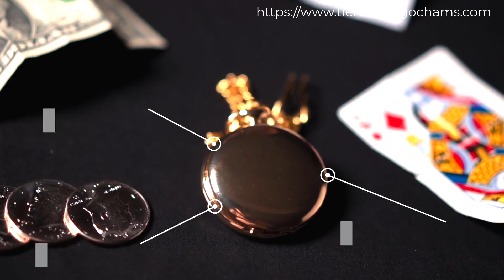TIME by Bond Lee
Una hermosa pieza de magia, elegante y con clase.

El mago muestra un hermoso reloj de bolsillo y le pide a un espectador que lo sostenga. El espectador elige una carta y la carta se desvanece mágicamente. Mientras averiguan dónde está su carta, el mago les dice que abran el reloj y ¡sorpresa! Su tarjeta aparece dentro del reloj de bolsillo. Todo puede ser examinado.

Este fue el material de lectura de Bond, ahora con mejor calidad y un truco de aspecto más realista. Si quieres añadir un poco de sabor a tu magia, TIME es tu elección.